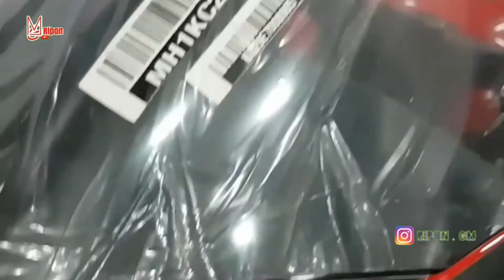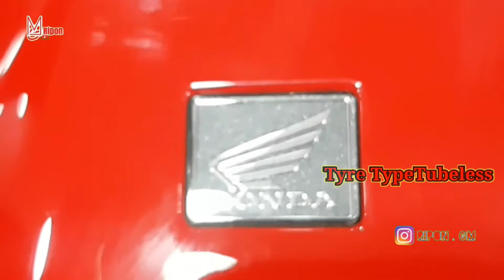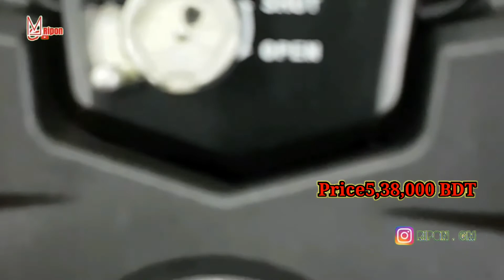New cbr 150R 2021 || Features | Price | Launch Details | Official | Bangladesh | Gm Ripon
Honda new cbr 2021 | Price Features and Launch details in Bangladesh | Gm Ripon |
Connected With Us ⤵️
Service related any query please comment us on this video.